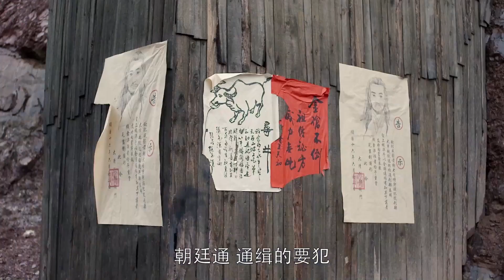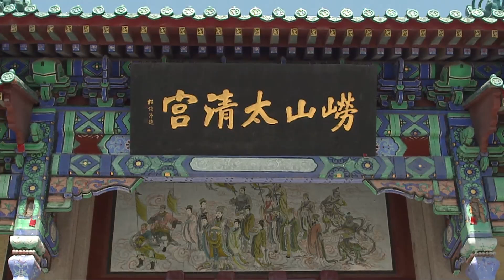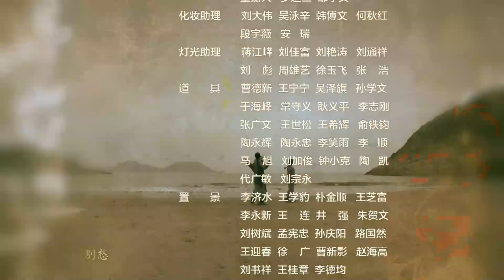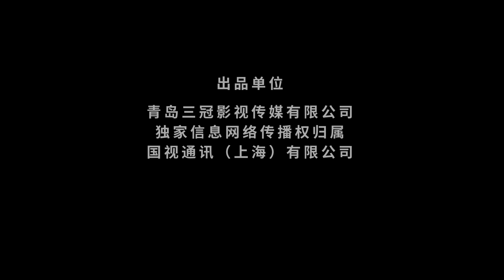【古装历史】太清宫33丨清朝初年，崂山太清宫探花道长与宫中权贵、地方恶绅之间斗智斗勇的故事